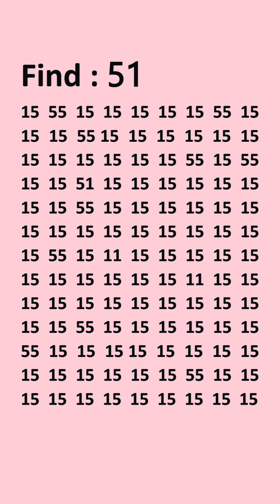July 3, 2024